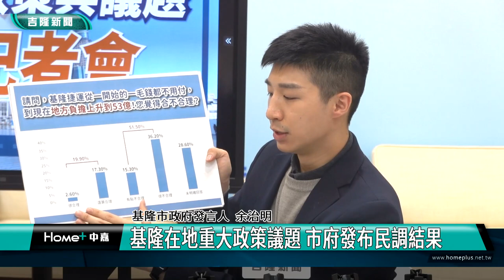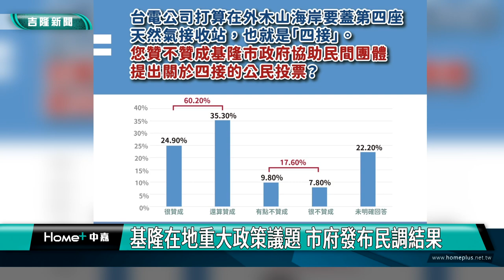基隆謝國樑|在地重大政策議題 市府發布民調結果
針對近期基隆市政府推動的重大政策與議題，，市政府方面特別請專業民調單位進行電話民調，特別招開記者會向各界報告，將為根據在地民意持續推動。

市府發言人余治明主持市府重大政策與議題民調記者會，逐次說明針對市府近期推動「行人友善」、「乾淨家園」二大重點政策，「基隆捷運」、「四接外木山」兩大議題，公開民調數據，強調市府將作為施政參考，積極推動市政與各項議題，替基隆市民謀求最大的福祉。

發言人余治明指出，市府推動路口「行人友善」政策，民調結果顯示，知道很滿意的比例32.4%，知道還算滿意31.5%；知道有點不滿意4.5%，知道很不滿意3.3%；知道無意見4.7%，不知道佔23.6%。余治明補充，在知道此政策的民眾中，有明確表達支持為89.19%，不支持為10.81%。

其次，推動「乾淨家園」加強取締與加重處罰，知道很滿意的比例17.4%，知道還算滿意18.9%；知道有點不滿意2%，知道很不滿意1.2%；知道無意見2%，不知道58.5%。余治明說明，在知道此政策的民眾中，排除無意見的統計，支持此政策為91.71%，不支持為8.29%。

而在「基隆捷運」地方負擔上漲53億元的議題上，余治明指出，民調結果認為非常不合理的比例36.2%，有點不合理15.3%，合計佔51.5%，認為還算合理17.3%，很合理2.6%，合計達19.9%，另外有28.6%未明確回答。在明確表態的民眾中，72.13%表達不合理，27.83%認為合理。

余治明補充說到，希望交通部能夠正視此份民調結果，充分尊重基隆民眾對於地方負擔的看法，並在週五共同探討，促成這項建設。

此外，當民眾被問到，是否贊成市府協助民間團體提出「四接公民投票」，很贊成比例24.9%，還算贊成35.3%，支持度合計達60.2%；有點不贊成9.8%，很不贊成7.8%，合計達17.6%；未明確回答22.2%。明確表達態度的民眾中，有77.83%的人表示支持、22.62%則是不支持。

這項調查由市府委託畢肯市場研究公司進行，調查時間在今年3月6日到7日，針對市府重大政策與議題進行民調，以電腦輔助電話訪問系統(CATI)進行電話調查，採等比分層隨機抽樣方式，調查對象為基隆市七區，年滿20歲以上市民，共訪問1,070人，在信賴水準95%時的抽樣誤差最大值為正負2.99個百分點。